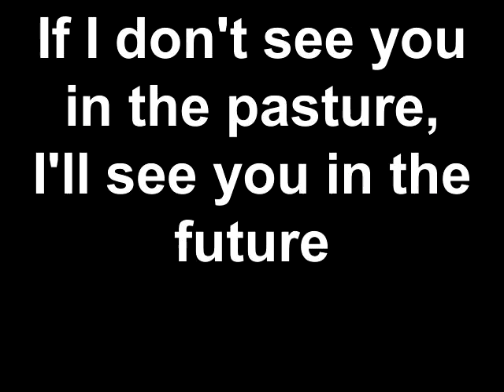Christmas 2014 with the Essex Choral Society